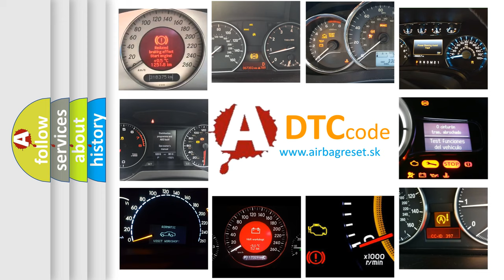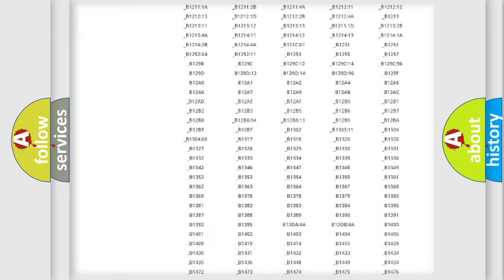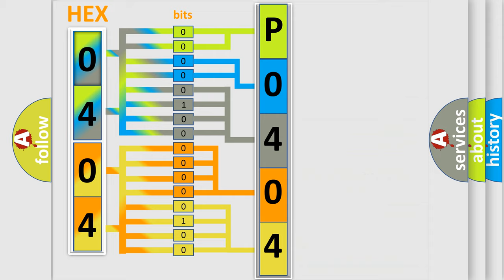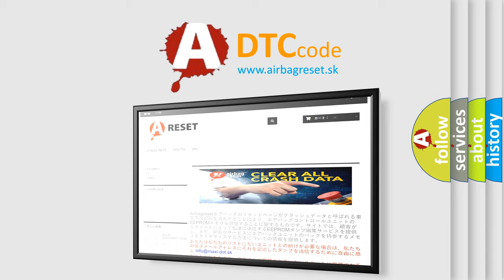DTC Jeep P0404 Short Explanation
Contents:
0:21 Basic DTC analysis according to OBD2 protocol standard.
1:48 Insight into programming
2:58 A diagnostically understandable description of the Diagnostic Trouble Code
3:05 Basic error definition

Make:
Jeep
Code:
P0404
Definition:
No SKIM Bus Message
Cause: